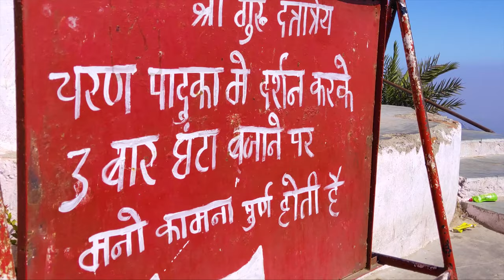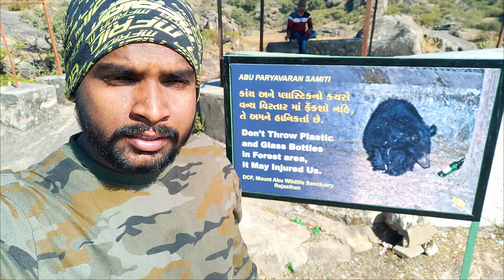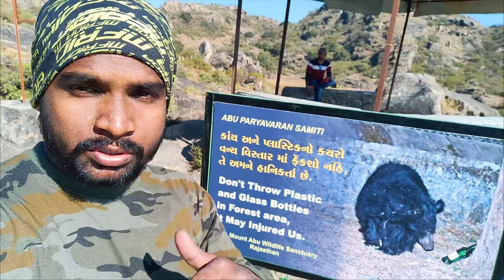माऊंट अबू || Mount Abu Best places visit.2020 || Mumbai to Jaisalmer Ride EP 02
Mount Abu is a hill station in the Aravalli Range in Pindwara - Abu Assembly Constituency Of Sirohi district of Rajasthan state in western India, near the border with Gujarat. The mountain forms a rocky plateau 22 km long by 9 km wide. The highest peak on the mountain is Guru Shikhar at 1,722 m (5,650 ft) above sea level. The nearest train station is Abu Road railway station: 28 km away.
In this video we coverd 4 places :- Guru shikhar, Dilwara temple, Honeymoon and Sunset point.